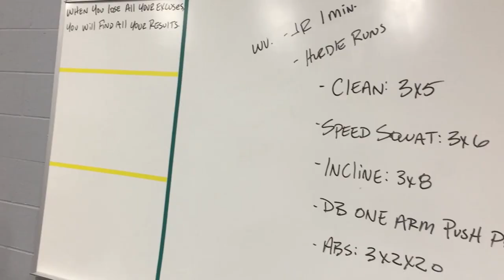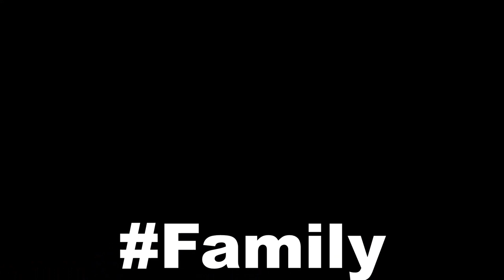Football Summer Workouts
Day 3 of EA football Summer Workouts